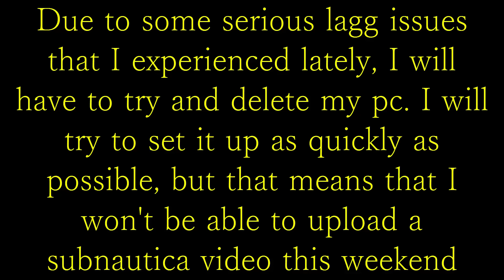Pc problems :/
Sorry